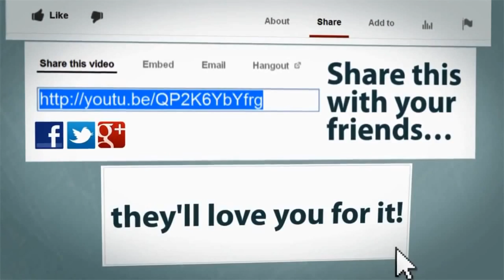Despacito Best choreography Dance (Watch Until The End)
Hi Folks,
We’ve create this channel to spread the knowledge about latest and upcoming technologies and of course to entertain all people who visit once in a while and we are trying to spread more awareness to our viewer.